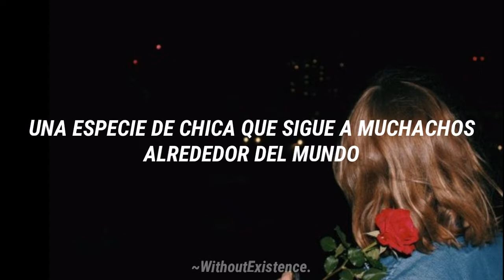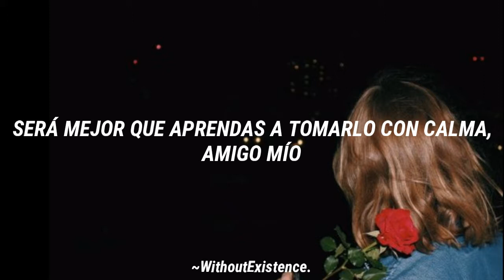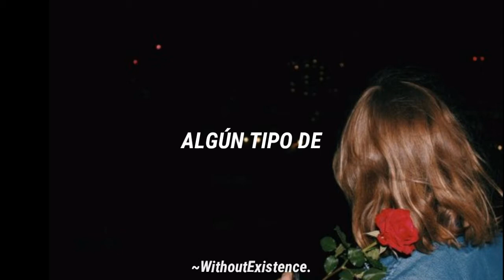The Nearly Deads - I Said / Subtitulado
Estaré subiendo un par de canciones de este grupo por el momento, no serán muchas, como unas 4 o 5. 🌚 ❤